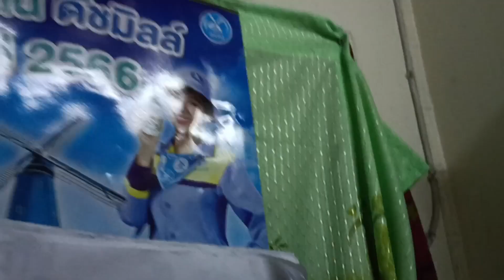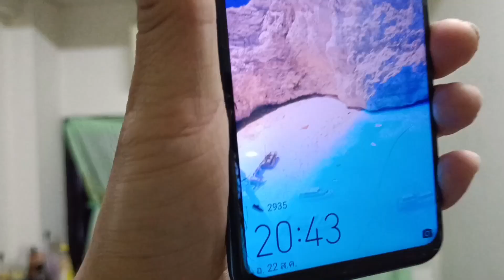วิธีแก้ปัญหาแอร์มีเสียงดังขณะทำงาน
แอร์ samsung เปิดแล้วเสียงดัง
แอร์ samsung เปิดขณะทำงานแล้วเสียงดัง